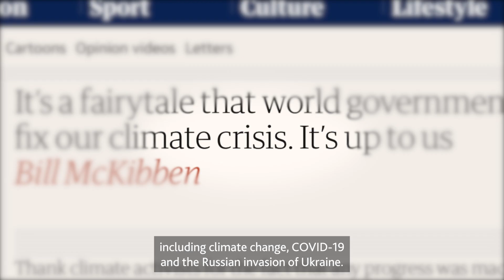The Geneva Association at 50 years: Seiji Inagaki